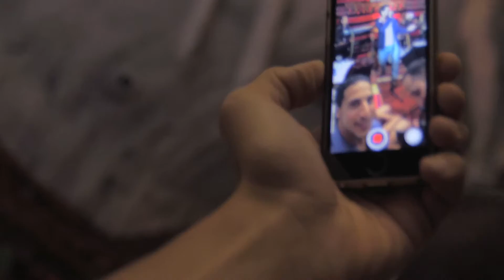The Shuk - Cuando El Rey Nimrod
Share Ladino Love Across The World!

Since 2008, The Shuk Music Group has performed in theaters and festivals in over 30 countries worldwide, using a fusionesque and diversified musical repertoire consisting of traditional, ethnic, jazz, Jewish, and world music.

The Shuk brings people of all backgrounds together with the aim of promoting dialogue, mutual respect, and understanding between cultures and people throughout the world.

In "Cuando el Rey Nimrod", The Shuk revives this Ladino (Judaeo-Spanish) Sephardic folk song classic.  It is sung in Judaeo-Spanish, the Jewish-Spanish language, and tells the story of the birth of Abraham, the biblical prophet.

Musicians

Yoni Avital - Lead Vocals, Flute
Gal Motiuk - Bass Guitar
Maor Hai - Electric & Acoustic Guitar, Saz
Eliran Motiuk - Keyboards
Erez Simon - Drums, Percussion

Production

Producer: Yoni Avital
Director, Video, Editing, & Animation: Sagi Zamoshchik
Video Editing: Asaf Etingold
Assistant Producer: Gal Motiuk
Music Recording: Neta Shay
Sound Engineering & Mixing: Dodo Hershkovitz

Video Recorded at Diwan Peace Restaurant in Tel Aviv
A big thank you to Zakika Abu Zkika for the gracious hospitality